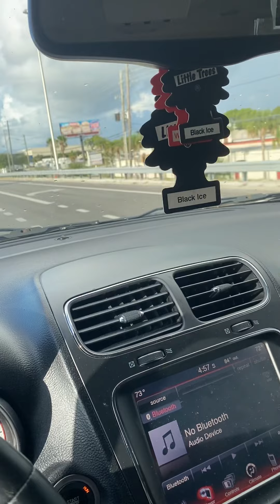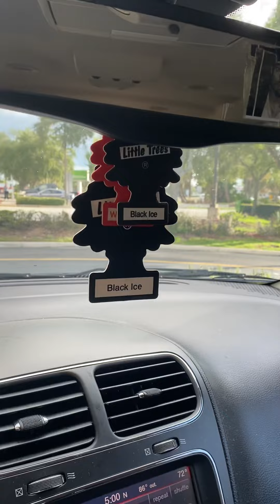Comedian Loretta Brown Let’s the Side Show Begin hurry hurry